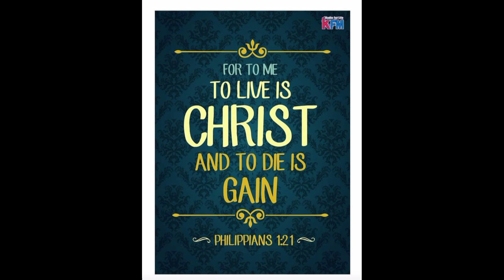『Sir Agri nag Harvest ng Lakatan para sa Pista』〘Pera na naman?〙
In Cooperation with:
Leon Agri